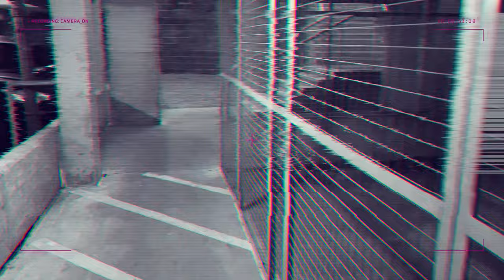Funky Pythons-Broken Inside (Official Music Video)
Funky Pythons-Broken Inside (Official Video)
BROKEN INSIDE
Lyrics

Broken inside
I’m lying down
reflective clowns
So many questions
but answers are none
Letting go
has made me
lose control

An impromptu
anger
finished all
You said it all
Broken inside

What is the point
to attempt
to fix what’s broken

Darkness no shadows
I’m empty
I’m a joke

Adding more thoughts
Your actions talked more
Heavy chest and
was it was not

Broken inside

Need to know now
What was real
or just a bunch of lies
that help you feel
alive
and in control

but until now
Today I’ll stop
you senseless
joke

Broken inside

I hope
you’ll find one
to love you
as I cared for you one day

But promise me
you won’t destroy
their soul
like mine

cos hurt deep in bones
hurt deep in my bones

broken inside

broken inside